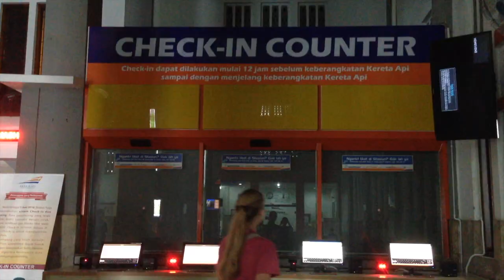We are going to America!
Hey guys! Mom and I are going to go the America soon! We are going for a Bible camp that is in Tennessee. We will take a train to Jakarta, a plane to China for a layover, then another plane to California where we will visit our family before going to Tennesee for the camp, which is called Horizons 2016.
I can't wait to show you our trip! Please write in the comments what kind of videos you want me to make in America!

The gear I use to make my videos:
▶︎ My Camera: (newest version)
▶︎ My Computer: (newest version)
▶︎ My Editing Software: iMovie (free with a Mac)